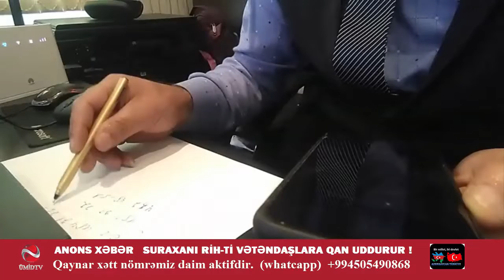ŞOK ! SURAXANI RİH-Tİ VƏTƏNDAŞLARIN EVLƏRİNİ UÇURTDU - ANONS